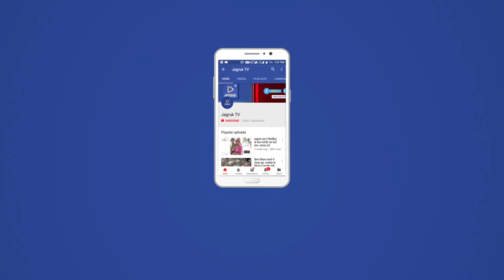JAGRUK TV: पाली: बच्चों के हाथों में पाक समर्थित गुब्बारे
बीती रात्रि को नागा बाबा बगीची के बाहर गुब्बारे बेचने वाले कुछ महिलाएं और बच्चे यहां आने वाले श्रद्धालुओं को जब गुब्बारे बेच रहे थे तभी इन गुब्बारों पर लोगों की नजर पड़ी जिस पर आई लव पाकिस्तान सहित कई संदेश लिखे थे लोगों ने जब घटना की जानकारी पुलिस को दी तो पुलिस ने मौके पर पहुंचकर पाकिस्तान के संदेश लिखे गुब्बारे बरामद कर कुछ महिला व पुरुषों को पूछताछ के लिए थाने में बुलाया है । पुलिस इस बात को तस्दीक करने में जुटी है कि यह गुब्बारे पाली में बिकने के लिए कहां से आए हैं और कौनसा गिरोह इसके पीछे है । इस घटना को लेकर मौजूद लोगों ने काफी आक्रोश भी व्यक्त किया है वहीं दूसरी और पुलिस अधीक्षक राहुल प्रकाश ने पूरी घटना को लेकर औद्योगिक थाना पुलिस को जांच करने के निर्देश दिए हैं ।